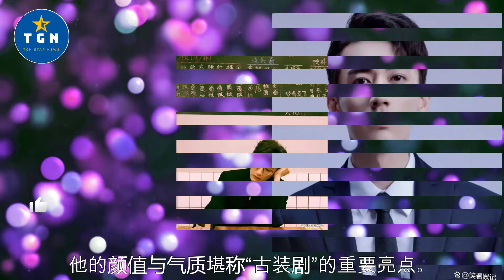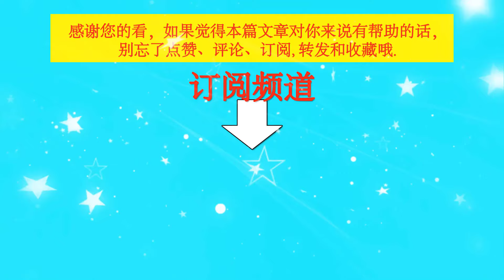最帅男艺人又洗牌！于适第10王一博第9王星越第2，第1名实至名归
最帅男艺人又洗牌！于适第10王一博第9王星越第2，第1名实至名归   | TGN Star News